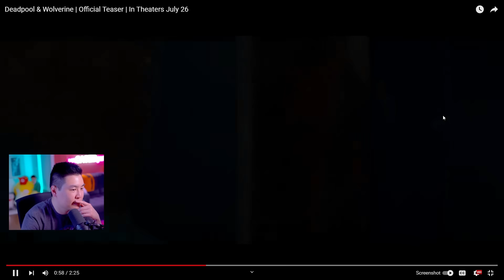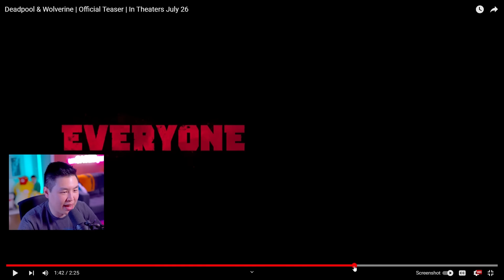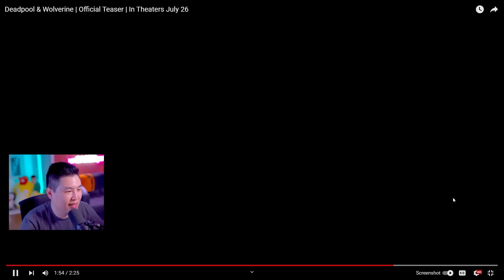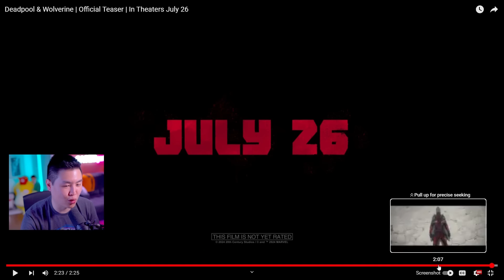DEADPOOL & WOLVERINE TEASER TRAILER!! [REACTION]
DEADPOOL & WOLVERINE TEASER TRAILER!! [REACTION] | unCAGEDgamez

In this video we react and breakdown the Deadpool & Wolverine teaser trailer! Anyways I hope you guys enjoy the video :)